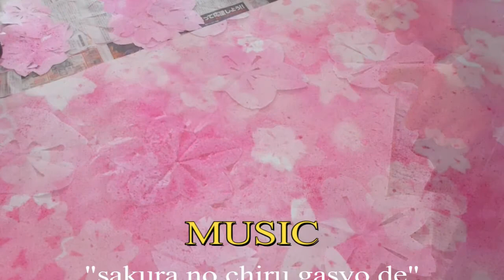kimie gangiの プリンタインクで作る「桜色のスプレー」（スパッタリング）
桜の花霞を表すような透明感のあるピンク色を出すのにぴったりのカラースプレーが手軽にできます。使うのは100円ショップの詰め替え用プリンタインク「マゼンタ」です。
赤インクを使うとどうしても桃色っぽくなります。赤にはマゼンタにイエローが少し混じっているからです。
「マゼンタ」のインクを扱っているところを探しましたが、100円ショップのものが一番入手しやすいようです。
口にする恐れのある小さい子には、食紅を使ったものの方がよいでしょう。店頭にはほとんどないと思いますが、通販なら「ピンク」があるので使ってみてください。
また、手に付くとなかなか落ちないので手袋を使うとよいでしょう。